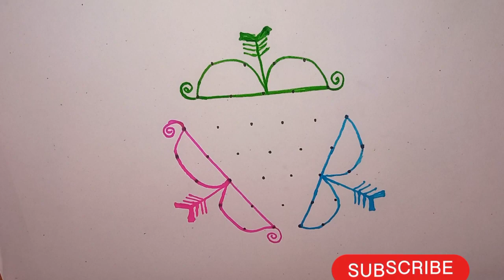ಶ್ರೀರಾಮ ನವಮಿ ಹಬ್ಬದ 7x4 ಚುಕ್ಕಿ ವಿಶೇಷ ಸುಂದರವಾದ ರಂಗೋಲಿ ಡಿಸೈನ್.